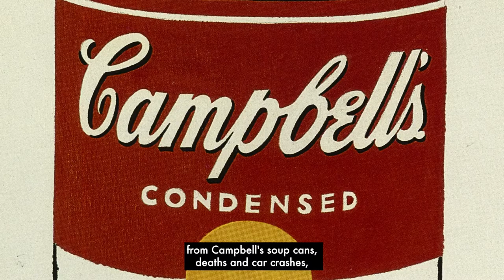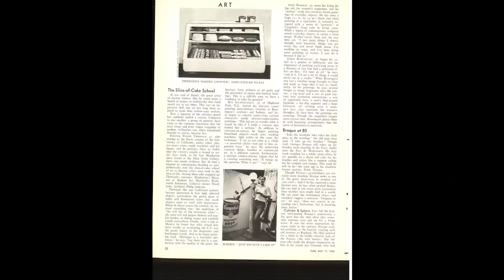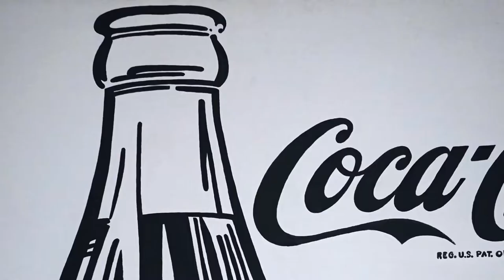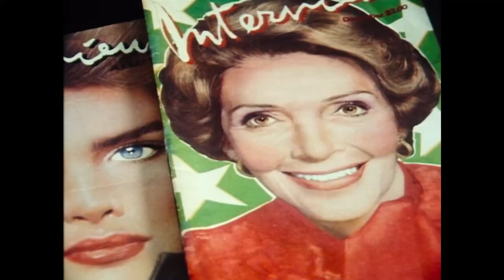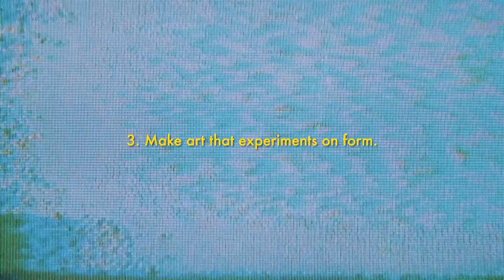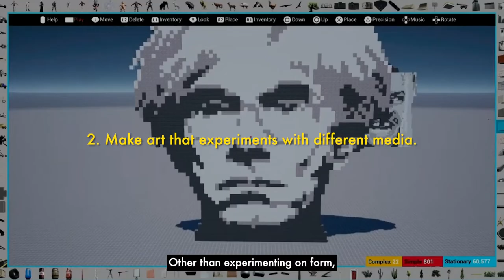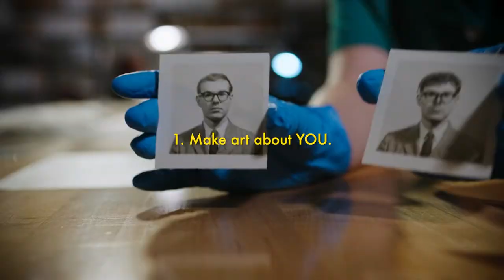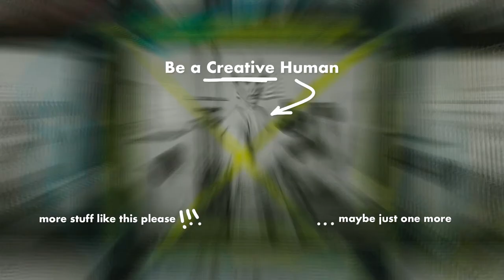Andy Warhol: 6 Lessons on How to NOT be a Starving Artist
Andy Warhol, the King of Pop Art, rose to international fame since the 1960s. Here are his 6 lessons to survive as an artist and get more than just your 15 minutes.

Weekly video essays for the always curious.

The Human Condition is a video channel dedicated to helping you reach your personal goals by studying the great artists and thinkers in the world.

00:00 Overview of Andy Warhol
00:47 Early success
01:19 6. Make art that's uniquely familiar.
03:42 5. Make art that shocks.
04:36 4. Make art that could be mass produced.
05:49 3. Make art that experiments on form.
07:12 2. Make art that experiments with different media.
07:55 1. Make art about YOU.